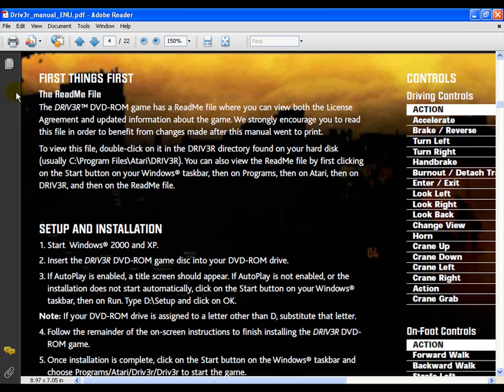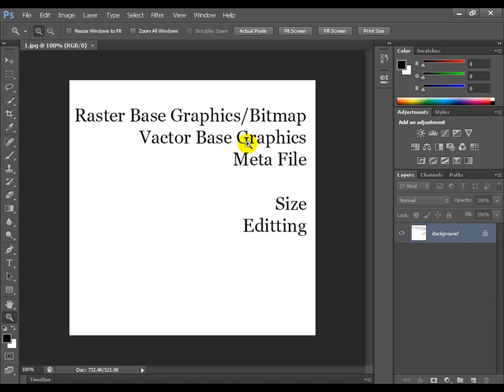PhotoShop in Urdu - Lesson 1 - Kinds of Images - ViDHiPPO.COM